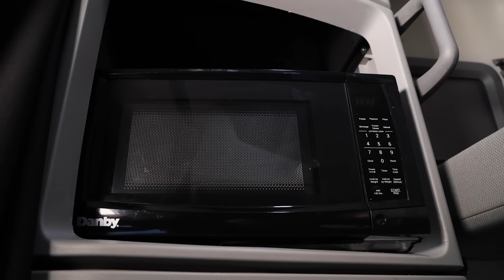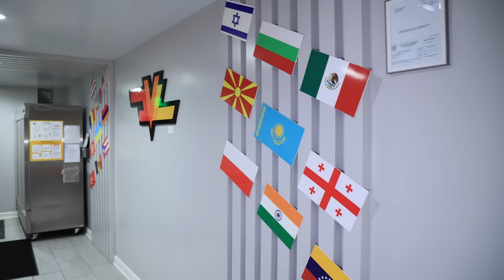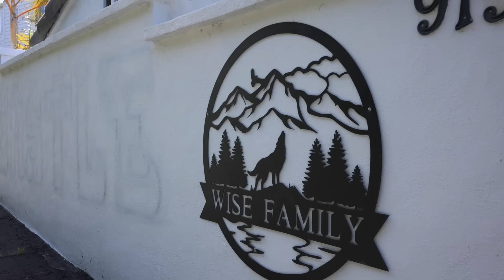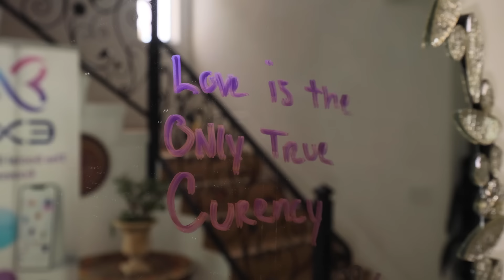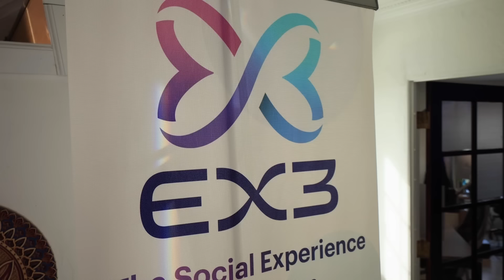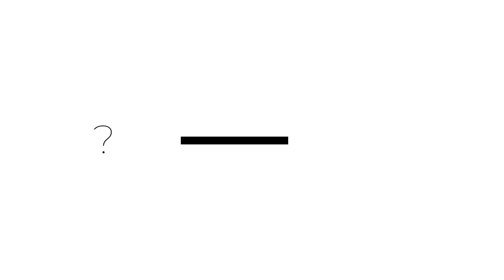Alex W1SE: шамани путіна, золотий мільярд що виживе, культ сатанізму в елітах, замок мільйонера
Українські карти:
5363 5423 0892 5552 (грн)
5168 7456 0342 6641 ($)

Всім привіт! З вами Анна Олицька та програма "Без комплексів" із Чикаго, США. Сьогодні в гостях на інтерв'ю українець-мільйонер Олександр Довгаль, який іммігрував до США з Харкова один у 20 років і з нуля збудував свій бізнес в Америці. Алекс розповість свою історію успіху: як переїхав до США і зі звичайного далекобійника перетворився на власника власного транспортного бізнесу – DVL Express, який тепер товаришує із суперзірками та політиками. Ми поговоримо про життя в США, стійкий бізнес та розчарування, духовний розвиток та особистісне зростання, замок у Каліфорнії, подорож за межі свого тіла, темні обряди в будинках каліфорнійської еліти, бізнес у 90-ті, допомога Україні та багато іншого. Коли вперше зацікавився езотерикою? Чому бізнес зруйнував стосунки із першою дружиною? Як духовне зростання змінило Алекса? Який темний бік бізнесу в Америці? Як ретріт допоміг зустріти кохання всього життя? Відповіді на запитання та багато іншого - у новому відео. Приємного перегляду!

БЕЗ КОМПЛЕКСІВ – мій відвертий проект, це не просто інтерв'ю із зірками, тут ви побачите успішних, багатих та популярних, яким вистачило сміливості визнати свої найслабші та найболючіші сторони, поділитися своїми переживаннями та секретами!

🎬Інші випуски:
0:00:00 - В цьому випуску
0:01:16 - Сьогодні поговоримо з Олександром Довгалем
0:02:22 - Як Алекс потрапив до США?
0:04:15 - "Відкрили цех з пошиття одягу"
0:04:56 - "Алкоголь був у всіх магазинах"
0:05:18 - Потрапив у погану компанію?
0:06:06 - Замок Алекса у Каліфорнії
0:07:02 - Сусід Білл Гейтс?
0:07:14 - Атмосфера Каліфорнії
0:07:59 - Знаменитості, пов'язані із сатаною
0:09:49 - Відкриття більярдного клубу
0:10:47 - “Познайомився із духовністю, коли мені було 7 років”
0:12:24 - "Не було уваги в дитинстві"
0:13:17 - Як усі обставини після СРСР вплинули на Алекса?
0:16:11 - Про корупцію за часів Януковича. Бізнес в Україні та США
0:21:36 - Про переїзд до Чикаго
0:22:54 - Коли Алекс зняв рожеві окуляри?
0:23:23 - Дівчина покинула після переїзду в Америку
0:24:50 - Як зустріла Америка?
0:26:47 - Розчарування у людях
0:28:24 - Початок роботи на траку
0:33:39 - Румтур по траку
0:34:13 - Спогади про такі поїздки
0:35:18 - Як зустрів першу дружину?
0:36:16 - Як робота позначилася на стосунках?
0:36:39 - Колишні дівчата працюють у компанії Алекса
0:38:05 - Які премії Алекс платить найкращим співробітникам?
0:38:31 - Румтур по офісу: массажная комната, спортзал с тренером
0:40:08 - Про роботу сімейних пар у компанії
0:40:44 - Продовження румтуру
0:42:46 - Про роботу колишньої дружини в компанії
0:43:14 – Як відкрив свій бізнес в Чикаго?
0:46:14 - Відчуття успіху
0:47:46 - Про розлучення з першою дружиною
0:49:56 - "Начебто все є, а ти жити не хочеш"
0:50:25 - Досвід із американським психологом
0:50:49 - Знайомство з другою дружиною
0:52:13 - Як зробив пропозицію третій дружині?
0:53:33 - Як Алекс познайомився з третьою дружиною?
0:55:27 - "Алекс відразу розповів мені все про своїх колишніх"
0:56:50 - Конкурси краси в США
0:58:12 - Чому розлучилися із другою дружиною?
1:00:11 - “Пішов у медитацію”
1:00:38 - Про страх перед шаманами. Які ритуали пробував?
1:02:52 - Які ритуали були небезпечні?
1:04:10 - Як Америка батькам Алекса?
1:05:25 - Як змінився Алекс після духовного зросту?
1:06:27 - Відомі зірки, політики у замку Алекса
1:07:10 - Про студію звукозапису
1:08:16 - "Закрий свій рот, це жахливо"
1:12:02 - Про IT-проекти
1:12:35 - ”Це про те, щоб не завдавати шкоди планеті”
1:13:10 - Що являє собою айти інкубатор Алекса
1:14:54 - Чого неможна пити у замку?
1:15:24 - Батьки зустріли війну в Україні?
1:16:22 - Суперечки українців щодо мови
1:19:30 - З якими шаманами працює Путін?
1:22:00 - "Все йде для скорочення населення"
1:23:39 - Як врятувати себе та своїх дітей?
1:24:39 - Як розвивалися стосунки Алекса та Амаліі?
1:26:30 - Про орендований будинок
1:28:05 - "Я вчилася фул-тайм на медсестру"
1:29:46 - Місія Амаліі у бізнесі Алекса
1:31:10 - “Я почала вивчати себе як людину”
1:33:11 - "Якби ти зустрів мене 12 років тому, то стосунки б не склалися"
1:34:16 - Чи буде шлюбний контракт?
1:34:54 - Знайомство із сином
1:35:26 - Алекс будує ідеальне місце майбутнього. Що воно собою являє?
1:38:16 – Для кого таке місце?
1:39:03 - Закінчуємо інтерв'ю